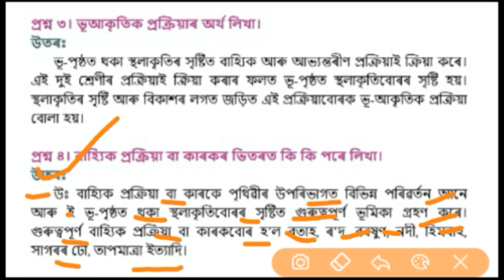Geography (E) important questions and answers || Anurag support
In this video I will discuss about class 10 geography E important questions and answers.